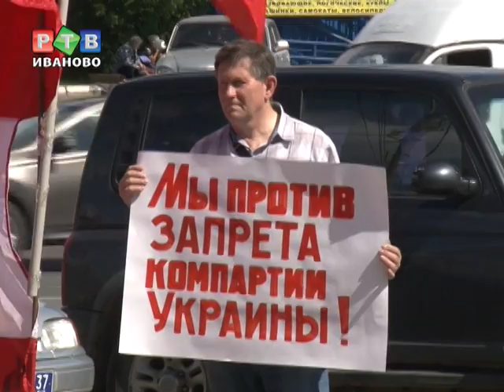Денег беженцам сдавать не хотят